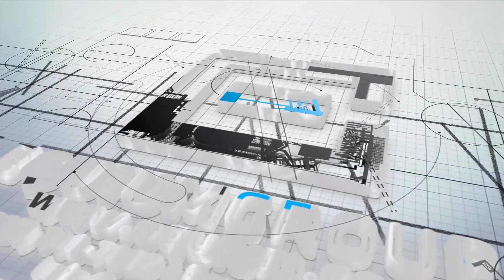For Rent: 57 Galway Crescent SW - Presented By: Equium Group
Welcome to Glamorgan! Right next to Westhills shopping, a quick drive to downtown and a short walk to Mount Royal University - enjoy the convenience of inner city living.

LEGAL suite, city approved suite with upgrades for your safety.

Great 2 bedroom, 2 bathroom suite - was fully renovated with new laminate flooring, new drywall ceilings, new pot lights, full size windows, refinished cabinets and new paint.

All appliances including fridge, stove, washer and dryer. There is an open living / dining area next to the kitchen both bedrooms are a good size and each have a large closet - lots of storage.

2 full washrooms and one is an ensuite from the master bedroom.

We are very pet friendly

Lease for 1 year or more

Shorter terms are negotiable

Rent for $995 /month + 40% utilities ($150)